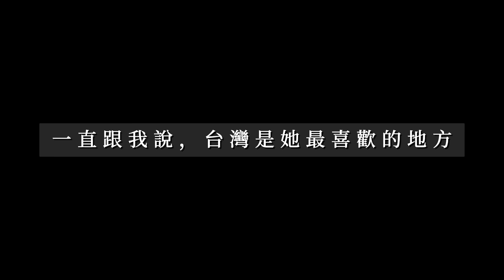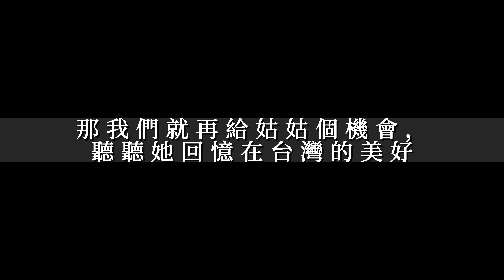大陸姑姑：我想說說我去台灣的事！六年了，沒想到台灣讓她們如此念念不忘。。。不知道能不能再去？｜【我是黨黨】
不止大陸媽媽和爸爸，其實大陸家人裡，姑姑和姑父、妹妹，都去過台灣。第一次正式的請姑姑和妹妹聊聊對台灣的印象，本來以為她們都忘了，畢竟已經五、六年了，沒想到卻說個不停。她們說，台灣的好說都說不完。如果可以，想再去一趟，不知道有沒有機會。。。